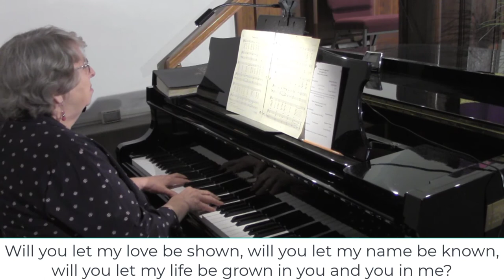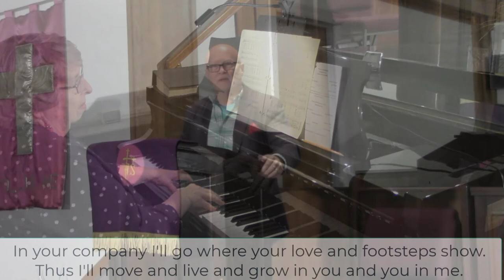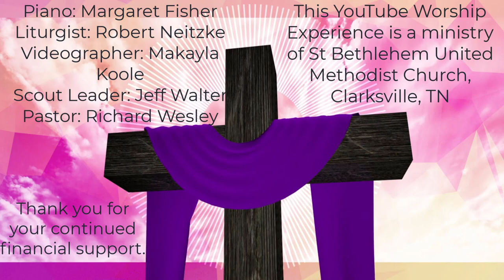Sunday, February 28, 2021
Sunday Worship Experience of St. Bethlehem United Methodist Church, Clarksville, TN